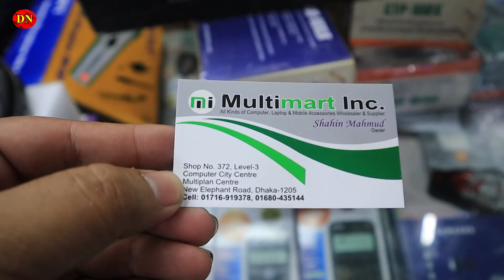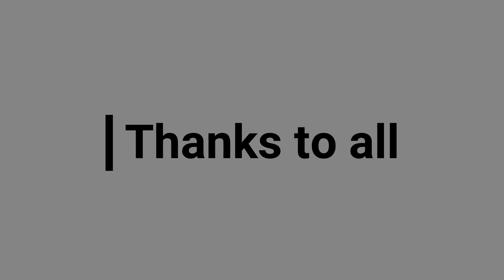All Best Studio Microphone Price || ঘরে বসেই কিনুন মাইক্রোফোন সবচেয়ে কমদামে || Daily Needs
Multiplan Center, New Elephant Road,
Dhaka-1205
Phone Number
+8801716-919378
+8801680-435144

২ লাখ টাকার Bajaj Avenger বাইক ফ্রি পেলেন সায়েম

Inbox our FB Page: shorturl.at/bES19